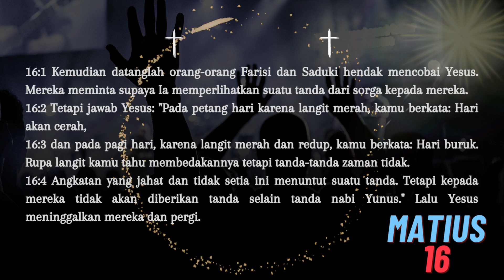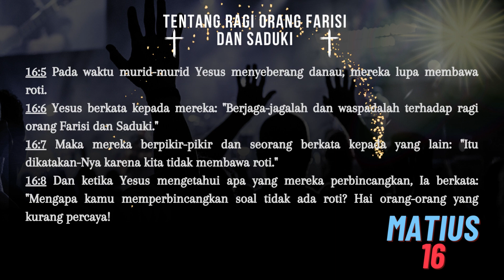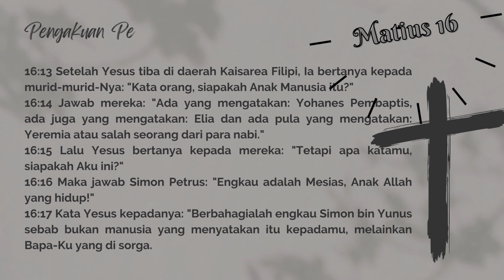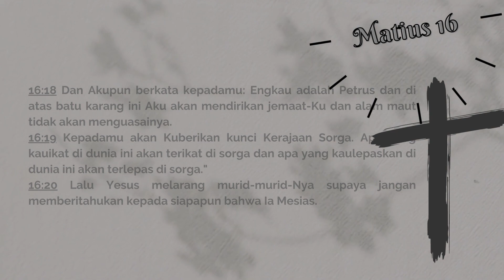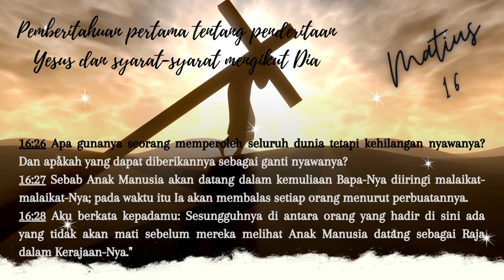Alkitab Firman Tuhan ----- MATIUS 16 -----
Alkitab Perjanjian Baru
Firman Tuhan ini bisa menemani aktifitas saudara terkasih setiap waktu.